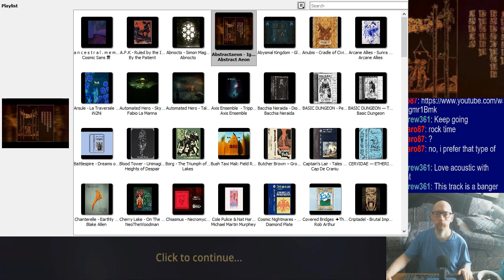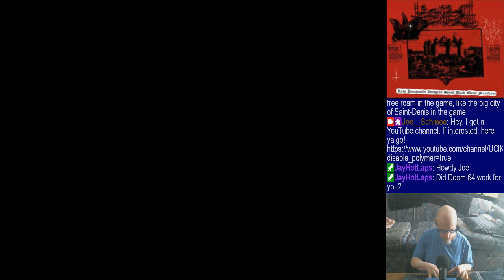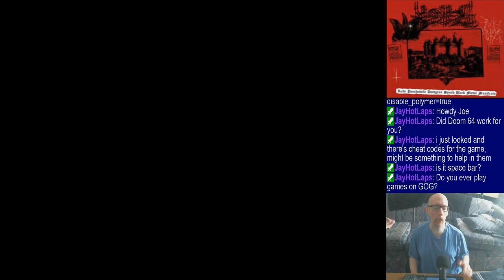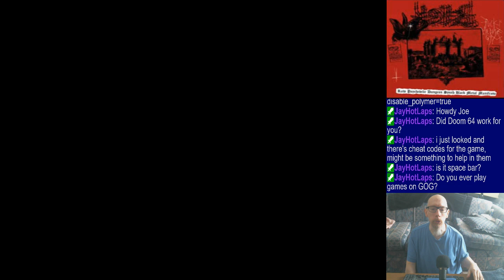Running the usual stuff. | Playing some rando music out of my playlist.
I stream a bit of Doom 64 at 3:11:10